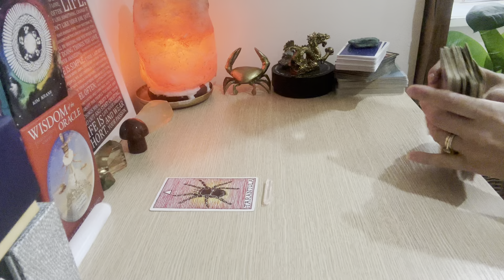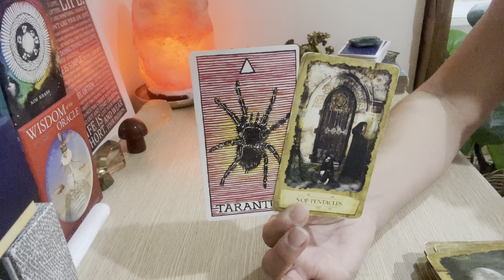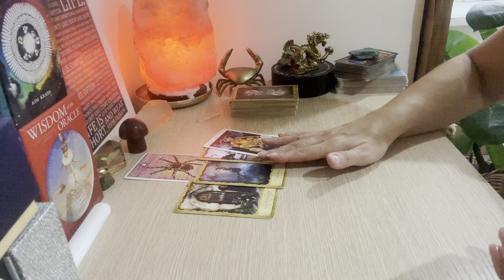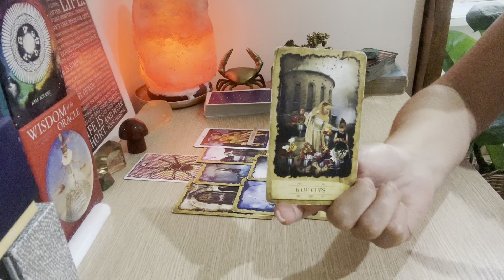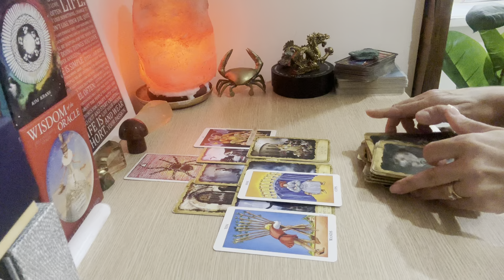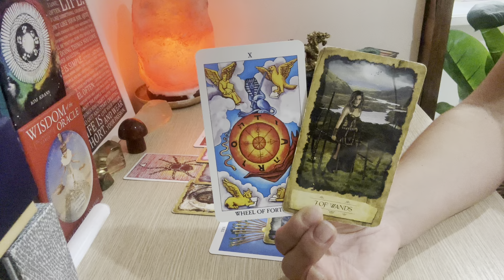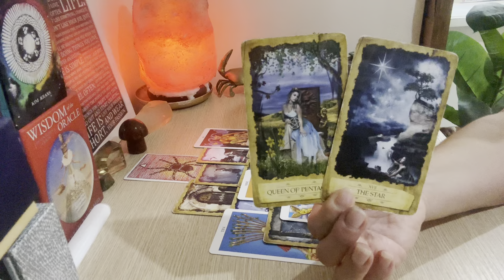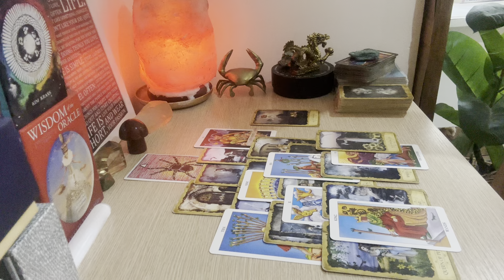ARIES ♈️ THIS PERSON IS ANGRY BUT DEEP DOWN THEY STILL LOVE YOU …. April 2024